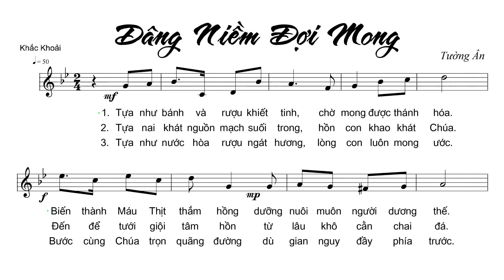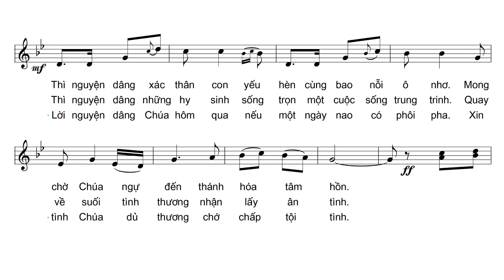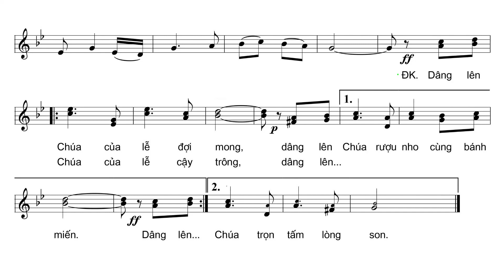Dâng Niềm Đợi Mong || Tường Ân